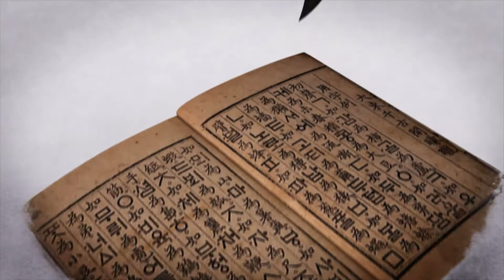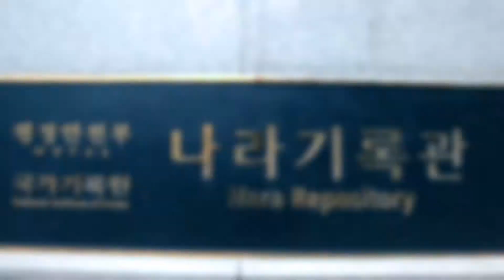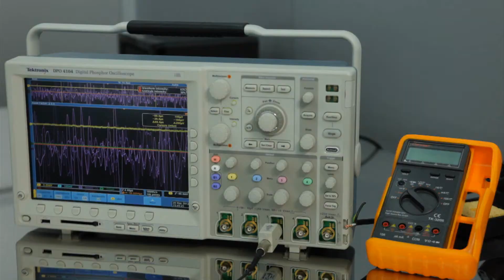2016 ICA International Congress promotion clip from Seoul, Korea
The ICA International Congress takes place in Seoul, Korea, from the 5th to the 10th of september 2016 under the theme "Archives, Harmony and Friendship".